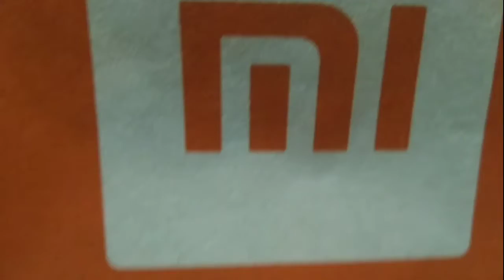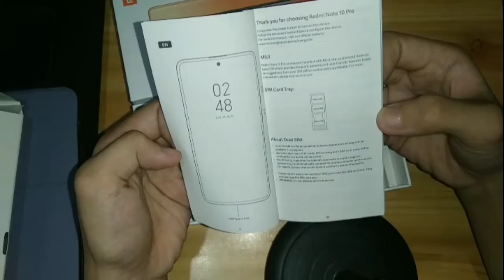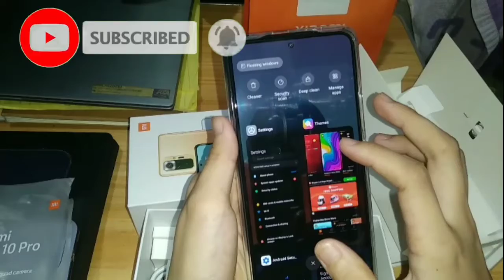REDMI NOTE 10 PRO || UNBOXING (what's inside the box )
Whuzzupppp people of the earth a simple unboxing of redmi note 10 pro .

SPECS :  Xiaomi Redmi Note 10 Pro

SCREEN
6.67-inch FHD+ AMOLED Display (1080 x 2400 Pixels, 395 ppi) with Corning Gorilla Glass 5, 20:9 Aspect Ratio, 120Hz Refresh Rate, HDR10 & Punch-hole
OS
Android 11 with MIUI 12
CHIPSET
Qualcomm Snapdragon 732G
CPU
2x Kryo 470 Gold @ 2.3GHz & 6x Kryo 470 Silver @ 1.8GHz
GPU
Adreno 618
RAM
6GB or 8GB of RAM
REAR CAMERA
Quad Cameras:
108MP Main Camera (f/1.9 Aperture, Dual Pixel PD Autofocus)
8MP Ultra-wide (f/2.2 Aperture, 118˚ FoV)
5MP Macro (f/2.4 Aperture)
2MP Depth Sensor
-LED Flash
-4K@30fps Video Recording and Night Mode
FRONT CAMERA
16 Megapixels (f/2.5 Aperture)
STORAGE
128GB
EXPANSION
Expandable up to 512GB via microSD
SIM CARD
Dual SIM (Nano-SIM)
NETWORKS
4G LTE, 3G HSPA+, 2G EDGE & GPRS Networks
WI-FI
Wi-Fi 802.11 b/g/n/ac (Dual Band)
NFC
No
BLUETOOTH
Bluetooth 5.1
INFRARED
Yes
POSITIONING
GPS, A-GPS, GLONASS, Galileo & BeiDou
USB OTG
Yes
USB PORT
USB Type-C
SOUND
3.5mm Audio Jack (Hi-Res Audio with Stereo Loudspeakers)
FM RADIO
No
BIOMETRICS
Face Recognition & Fingerprint Sensor (side mounted)
SENSORS
Gyroscope, Compass, Ambient Light Sensor, Proximity Sensor and Accelerometer
BATTERY
5020 mAh Li-Po Battery (Non-removable)
33W Fast Charging
MATERIAL
Glass Front & Back
DIMENSIONS
164.5 x 76.15 x 8.1 mm
WEIGHT
192 g
COLORS
Dark Night, Galcial Blue, and Vintage Bronze
LAUNCH DATE
April 5, 2021
PRICE
₱12,590.00 - Xiaomi Redmi Note 10 Pro 6GB RAM Official Price in the Philippines
₱13,590.00 - Xiaomi Redmi Note 10 Pro 8GB RAM Official Price in the Philippines.